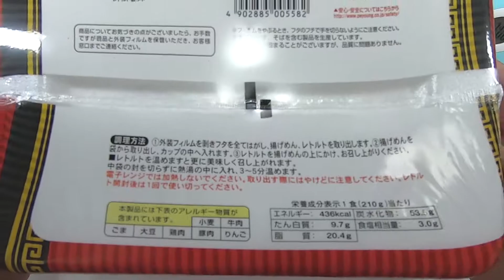ペヤング 中華風そのまま皿うどん Payang Chinese-style dish udon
お湯いらず、水いらずで、簡単に調理ができる皿うどんです。
パリパリの揚げ麺に、中華あんかけをかける事で絶品の仕上がりになります。
ペヤングソースやきそばのソースをブレンドした、ペヤングオリジナルの中華あんかけを使用しました。

Dish udon that can be cooked easily without hot water or water.
A crispy fried noodle with a Chinese ankake for an exquisite finish